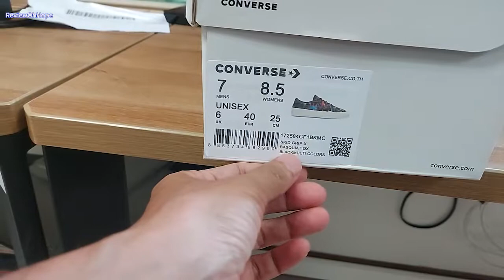Unbox ร้องเท้า Converse X BASQUIAT SkidGrip OX